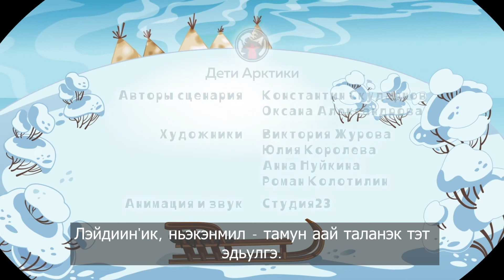Дети Арктики ❄️❄️❄️ Конкурс талантов (6 серия) 💥 Премьера! 💥 на юкагирском (лесном) языке (subs)